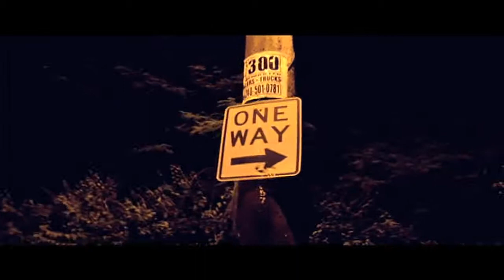Boss Stolie x Freddie P x Streetz Everyday Official Video